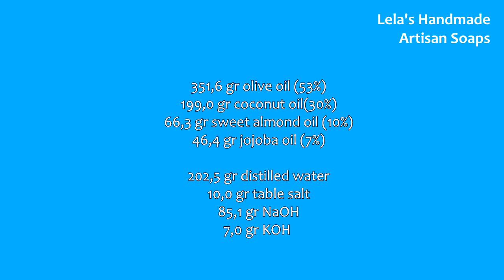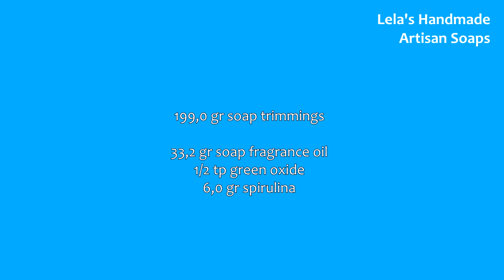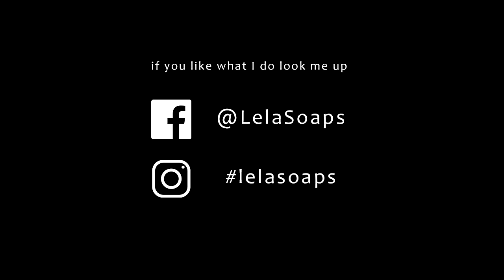Επαναχύτευση σαπουνιού | Rebatch soap (turn on English subs)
Άλλο ένα βίντεο με θέμα την ανακύκλωση ή επαναχύτευση σαπουνιού. Το έχω ξανακάνει, ναι, αλλά αυτή την φορά σάς δείχνω καινούρια μέθοδο που βγάζει πολύ όμορφο αποτέλεσμα.

Song: Morning Symphony
Artist: Ketsa